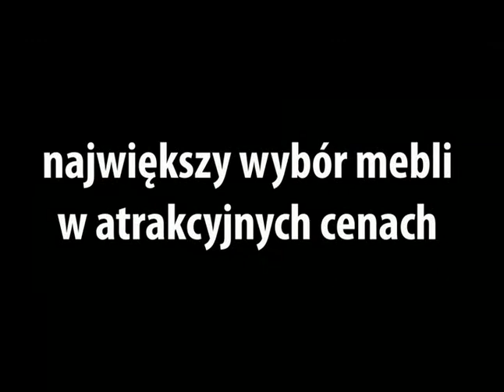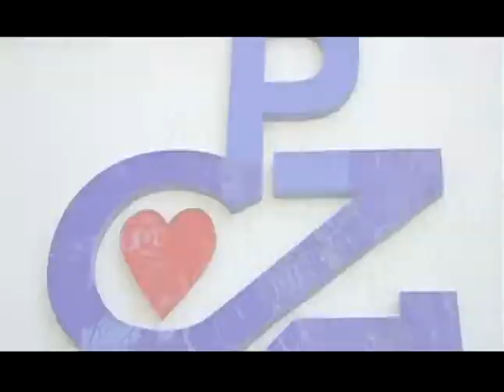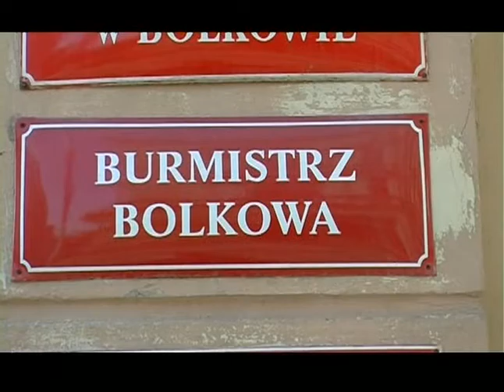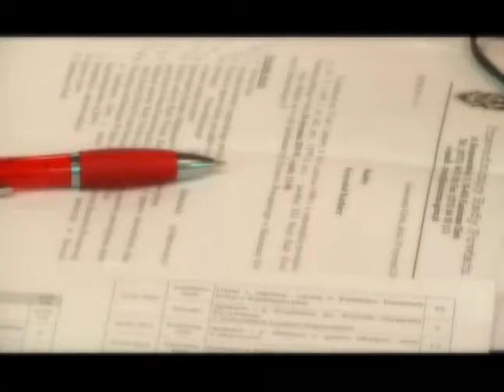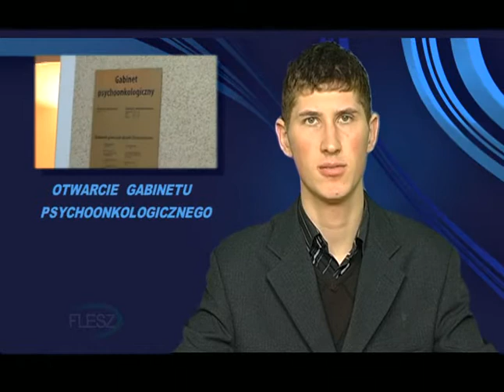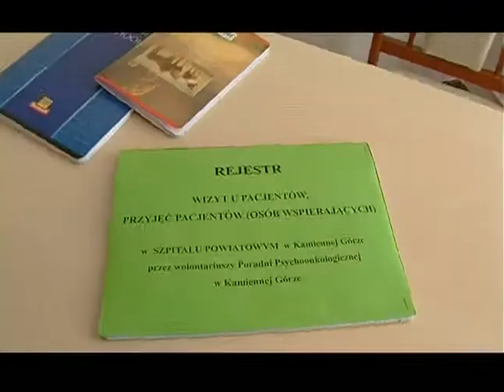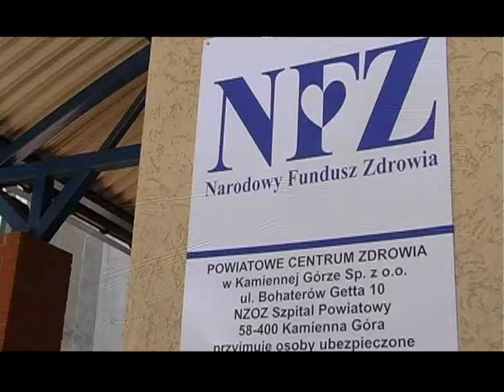FLESZ 12 MARCA 2010 agk